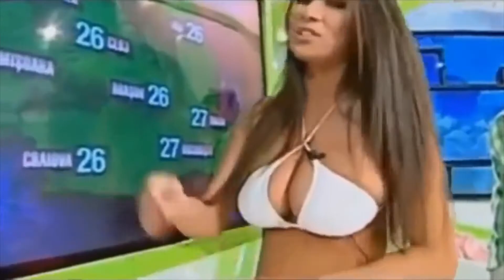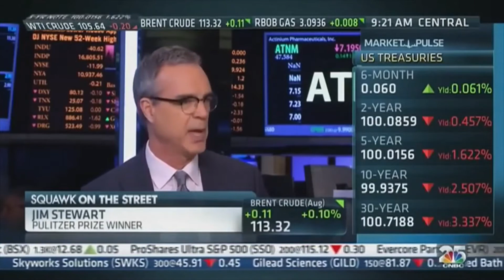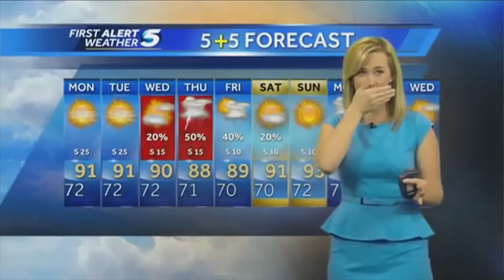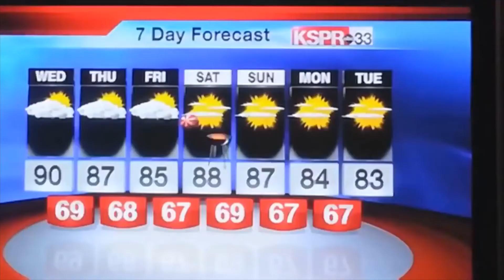FUNNY TV interviews with intruders ***NEW VIDEOS***HD**Funny,Funny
just try not to laugh ... XD